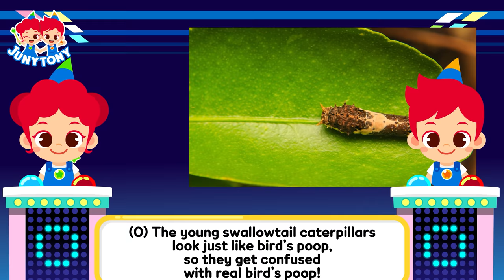Insect Camouflage | Can you see me? | Cutie-crawlies! Insect Songs for Kids | JunyTony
Wherever insects live, there are natural enemies.
Small and delicate insects camouflage themselves to avoid their scary natural enemies, just like we play hide-and-seek!
Let's go and meet our insect friends who are very good at camouflage with Juny,Tony!

*Lyrics

Juny!
Tony!
Our little friends
Cutie-crawlies!

Choopy-choopy-choopy-choo
Let’s get smaller!
Choopy-choopy-choopy-choo
To the size of a bug!

Come out, come out, or not
wherever you are.
wherever you are.
“Are you all hiding?”
“We are all hiding!”

“Shh! Can you see me?”
I’m a Stick Insect.
I look like a thin twig on a tree.
I camouflage myself
as a twig to protect me.
I even get confused sometimes.
“Oh my! I’ll play dead!”
I’m going to hide
so nobody can see.

“Shh! Were you looking for me?”
I’m a Swallowtail Caterpillar.
I look like a poo.
I camouflage myself as a bird poop.
No one knew!
Birds even get confused sometimes.
“Phew! That was close!”
I am going to hide
until I become huge!

“Shh! I’m here!”
I’m a Leaf Insect.
I look like a leaf very much.
I camouflage myself as a leaf
from the enemy and such.
Trees even get confused sometimes.
“I’m dancing to the wind!”
so no one could even touch!

wherever you are.
When the enemies come close,
we freeze so they never know!

wherever you are.
When we’re about to hunt,
the chance is right in front!

What geniuses of camouflage
we are!

“Shh! I’m sure no one knew!”
I’m an Orchid Mantis.
I look like a flower.
I camouflage myself for hunting,
I spend hours.
Butterflies even get confused
sometimes.
“Come here!”
When the prey’s near, I’ll devour!

wherever you are.